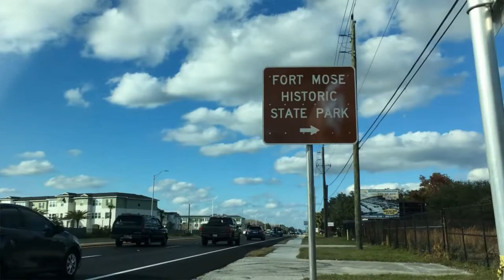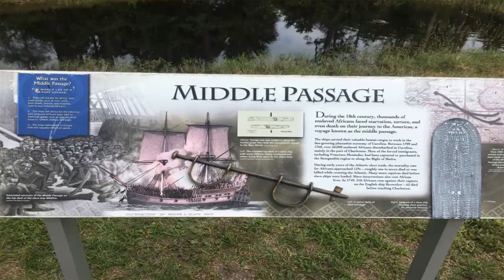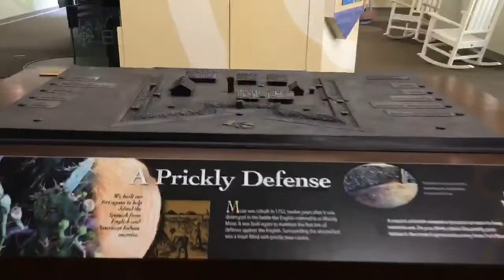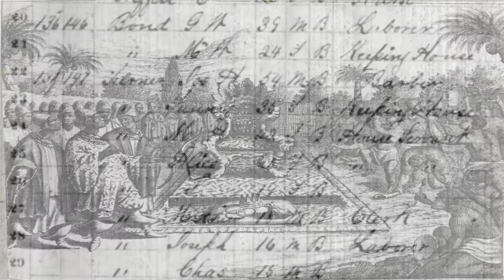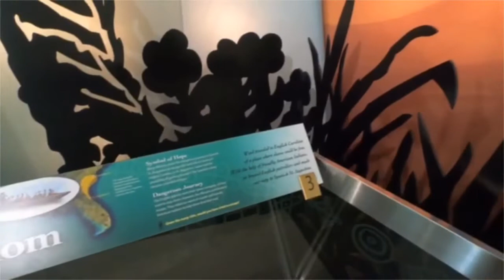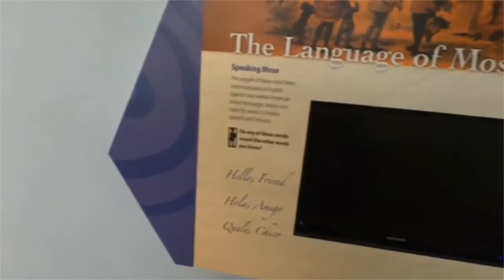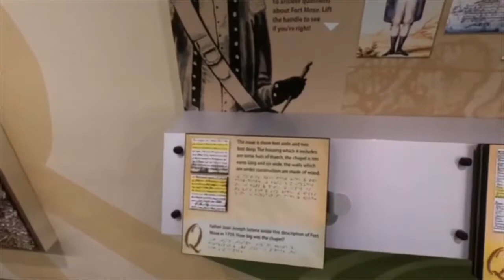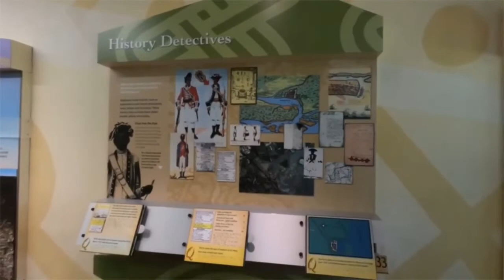FORT MOSE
This is an excerpt from my film "A Hidden History of Florida's Maroon Wars: America's Successful Slave Revolt. This part takes us to St. Augustine, Florida, to an historic site called Fort Mose Historic Park. It was referred to by the Spanish as Gracia Real de Santa Teresa de Mose and was established in 1738. Africans from South Carolina made this their home throughout the late seventeenth and eighteenth century.